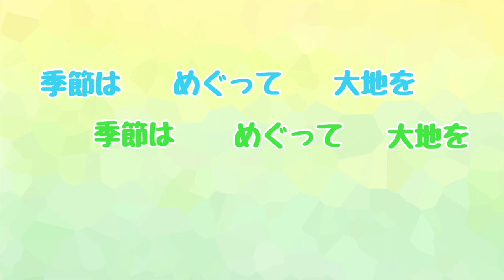【6年生音楽】Wish 〜 夢を信じて （二声 練習用） 杉本竜一 作詞・作曲/三宅悠太 伴奏編曲）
Wish 〜 夢を信じて 歌いました！二声用の練習動画です。

関連動画
歌よ　ありがとう(下パートのための練習動画）